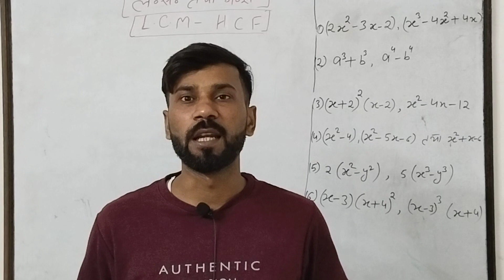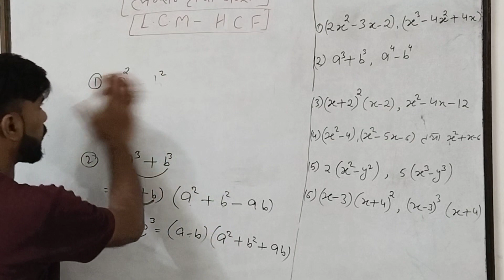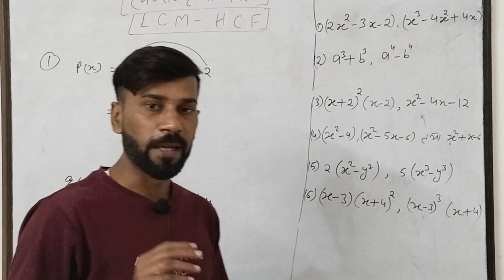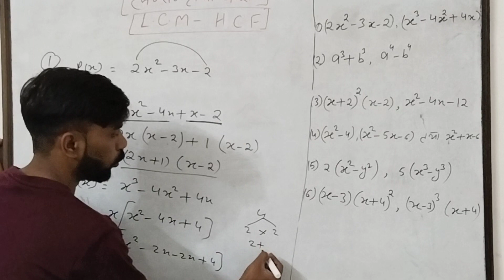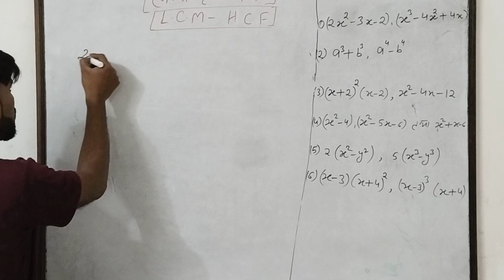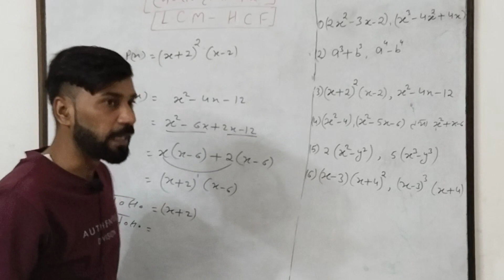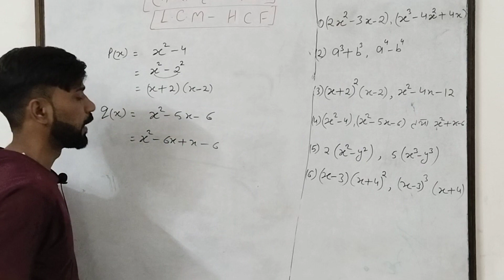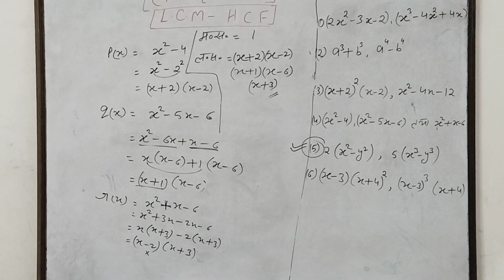बीजीय व्यंजकों का ल०स० और म०स० सरल Trick से वो भी Basic concepts के साथ FOR SSC MTS CGL CHSL TET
A y classes
Ashish Bhaiya
बीजीय व्यंजकों का ल०स० और म०स० कैसे ज्ञात करें
बीजीय व्यंजकों का ल०स० और म०स० ज्ञात करने की आसान ट्रिक
Ay classes Ashish bhaiya Farrukhabad
Ashish Farrukhabad
Ay classes
Ashish Bhaiya Farukhabad